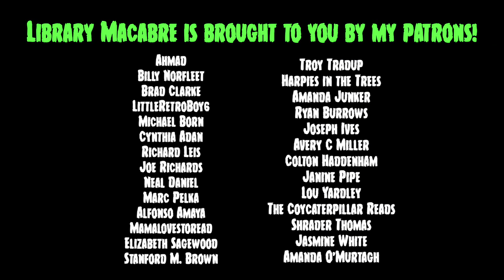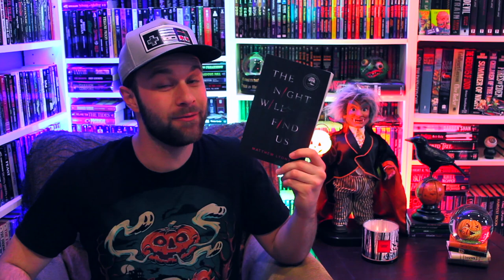THE NIGHT WILL FIND US by Matthew Lyons | (Spoiler-free Book Review)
Today, I am reviewing THE NIGHT WILL FIND US by Matthew Lyons, available right now from Turner Publishing!

MY WRITING:
"There Are Monsters Here"
"Local Haunts"